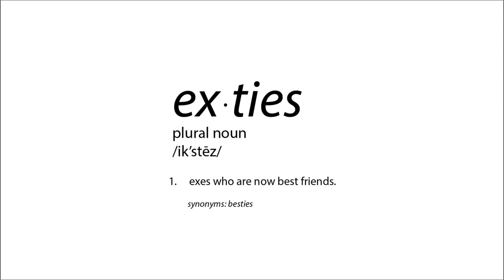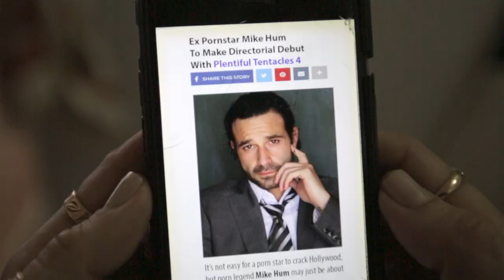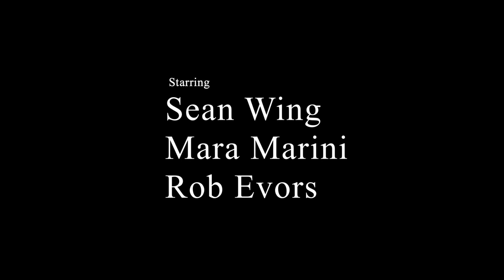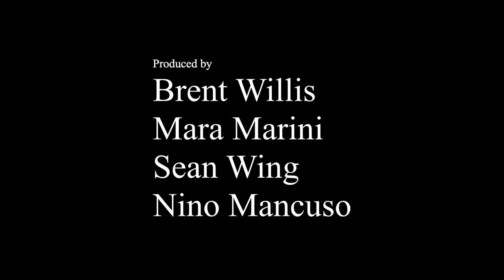Episode Two: Mike Meets the Exties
exties is a scripted sex comedy series created by and starring real life ex-spouses Mara Marini (NBC's Parks & Recreation, ABC's black-ish) and Sean Wing (HBO's Hello Ladies, ABC's The Whole Truth).